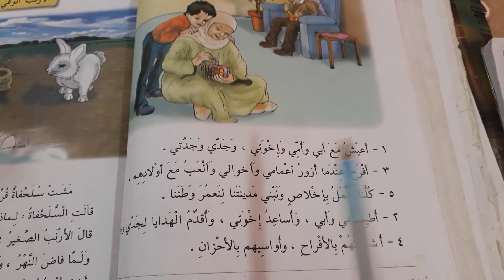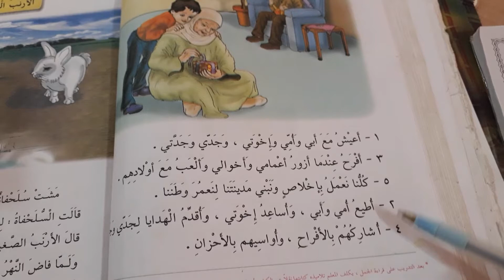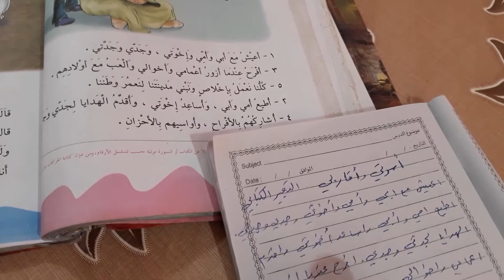التعبير الكتابي (اسرتي واقاربي) قراءه الصف الثاني الابتدائي ص٥٤.ست مريم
ابسط طرق للتعلم محتوى القناه دروس لكافه المراحل الابتدائيه
# شرح كيفيه كتابه التعبير( اسرتي واقاربي )
# قراءه الصف الثاني الابتدائي
كيفيه كتابه التعبير الكتابي
ست مريم